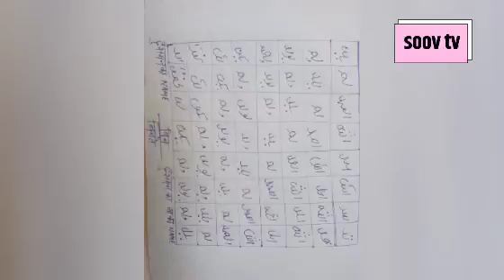Dushman Ko mancaha Saja dene ka roohani Amal.|| Dushman Ko halak Karen es Amal se.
1-Soov tv layahai jo log badla khud nahin le sakte Dushman ka kuch bigad nahin sakte Unke liye roohani taraf se madat.

2-Es liye main aap ke saath ye roohani takatwar Pesh Kiya hai.

3-Hello friends...

4-Doston Bina Waza es Amal Ko Na Karna!warna khud ka nuksan hoga.

5-Baad main mera dosh nahin hoga.

6-Es Amal Ko karne se pehle 1000bar soch samajh ke prayog karein.

7-Thank you.